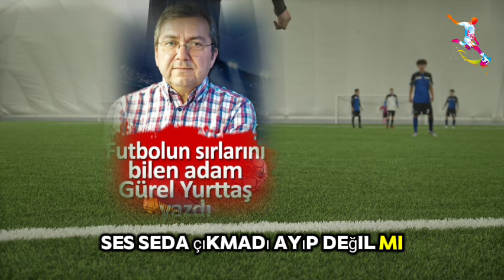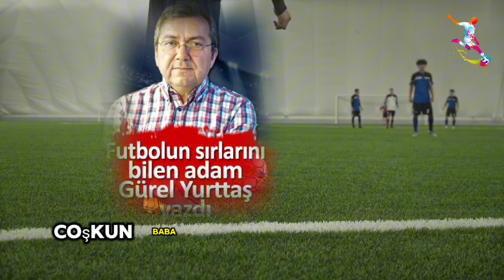Okan Buruk'un büyük skandalını açıkladı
Gürel YURTTAŞ yazdı: Okan Buruk'un büyük skandalını açıkladı
Okan Buruk'la hiç karşı karşıya gelmedim.
Görüşmedim, konuşmadım.
Ama bende bıraktığı izlenim şuydu:
"Temiz yüzlü, efendi bir adam. İşini en iyi şekilde yapmaya çalışıyor."
Ama bu skandalından sonra bütün görüşüm değişti.
Böyle bir rezillik görmedim ben.
Şampiyon oldun, iyi güzel. Kutlamak da en doğal hakkın.
Ama o da ne?
"Şinanay da yavrum hopa şinanay ana..ı s...n Galatasaray" diye tezahürata eşlik ediyor.
Tüylerim diken diken oldu.
Bir anlık dalgınlık olabilir herhalde özür diler diye bekledim. Ses seda çıkmadı.
Ayıp değil mi? Yazık değil mi? Bir teknik direktöre yakışıyor mu bu?
Galatasaray'ın tarihi var. Tarihte efsaneleri var.
Metin Oktay var mesela. Defalarca gol kralı oldu, şampiyonluk yaşadı. Böyle bir şeyini duydunuz mu?
Hocaların hocası Coşkun Özarı var. Gündüz Kılıç var. Var da var.
Böyle şeyler yaptığına hiç şahit oldunuz mu?
Ne o şampiyon olmuş.
Elindeki kadro kimde var. Bu kadro üstelik Avrupa için kurulmuştu, Şampiyonlar Ligi'nde ne yaptın, Avrupa Ligi'nde nerede kaldın?
Tamam, lig şampiyonluğu da başarı başarı olmasına da...
Bunu kendine yakıştırıyor musun yahu?
Hem nasıl şampiyon olduğunuzu dünya alem gördü.
Hadi biz görmedik diyelim de kutlayalım. Ama artık kutlamayacağım.
Eyy Okan Buruk.. Bunu hiç ama hiç unutmayacağım.
Koskoca camiayı bilmem ne çocuğu yaptın.
Galatasaraylı efsanelerin de kemiklerini sızlattın.
Sen demedin bari ben diyeyim.
Coşkun baba, Metin abi sizlerden ben özür dilerim.
Benden bu kadar.
Daha ne diyeyim!